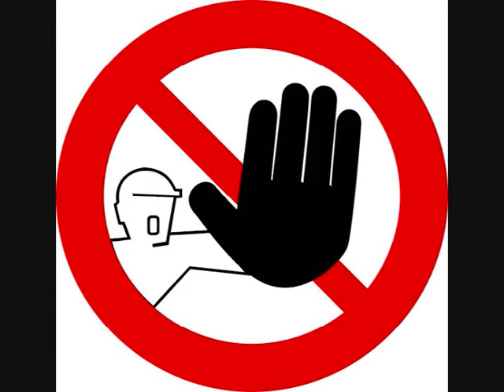burlesque (attignat 2012)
burlesque